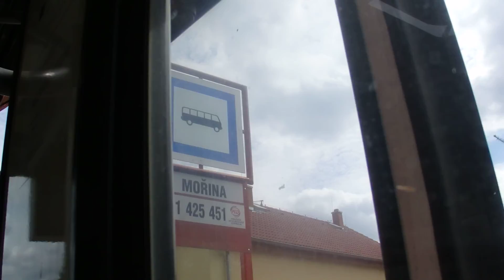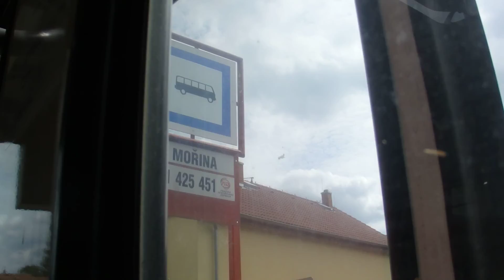Jízda linkou 311 (2/4)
Mořinka - Bubovice
Vůz 9142.